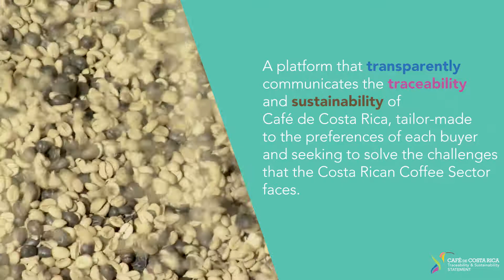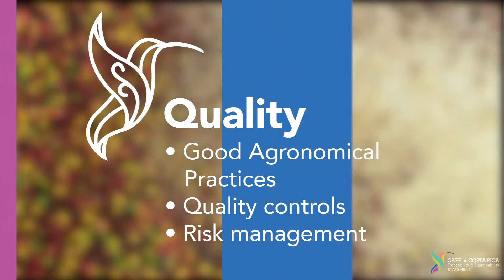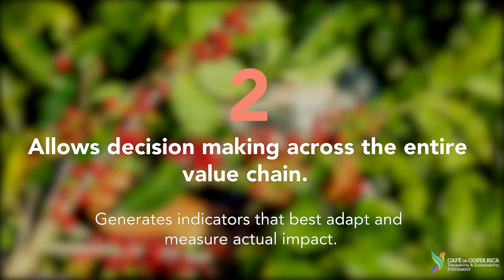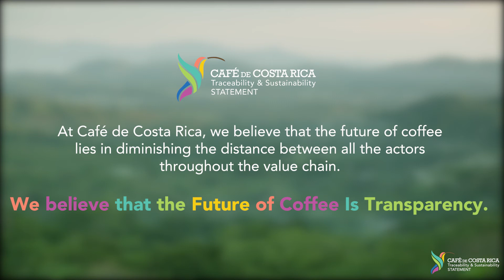Trazabilidad y Sostenibilidad